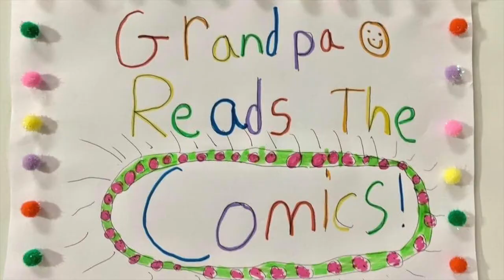Pickles. (Where did I put my checkbook?)--Ep. 163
Gramma is with Nelson, her grandson, and is looking in her purse for the check book. She is sure she put the checkbook, but when she cannot find it she thinks her brain is not working today. Nelson says she should try restarting her brain, sometimes that works with computers!